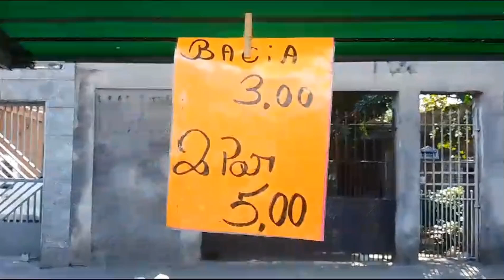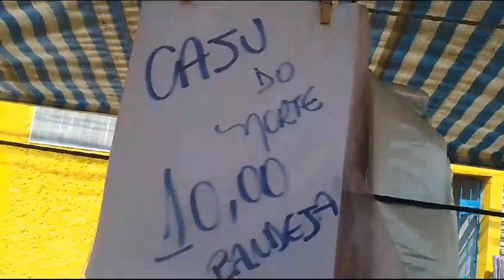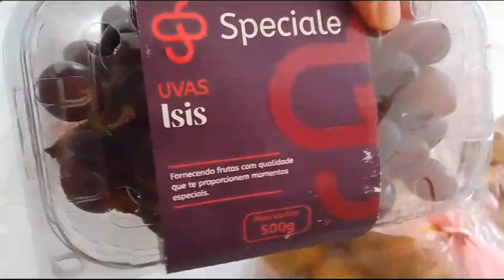[Feira Livre]Conheça Como é em São-Paulo/ preços e qualidades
olá meus amigos e amigas, hoje fomos a feira livre, compramos algumas frutas e estamos compartilhando como vocês
conheça como é as feiras em São Paulo e veja como estão os preço. espero que goste.